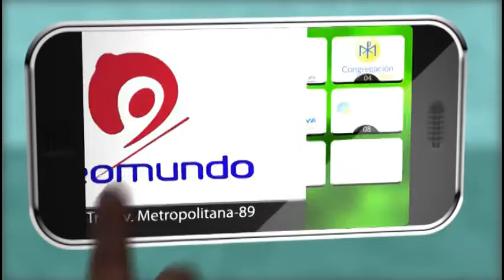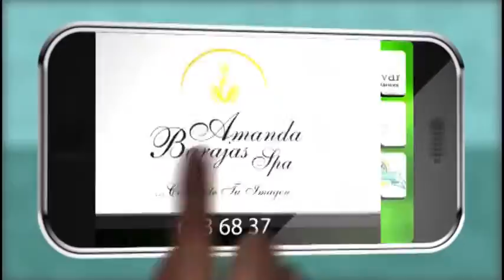RICHARD AGUILAR ENROLADO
RICHARD AGUILAR VILLA - GOBERNADOR DE SANTANDER

Este video fue realizado por:

JUAN ESTEBAN TELEVISIÓN

(Si deseas realizar un video o comercial en HD, full HD, 5D, Con Steady Cam...contáctanos)